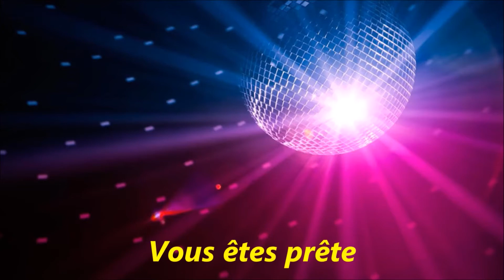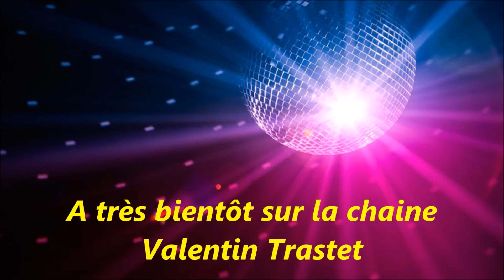Kidtonik - Allez plus loin (Lyrics)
Génération nouvelle
Parle qu'en sms
Fait le tour de la terre
Prisonnier de nos rêve
Dans nos corps et nos têtes
Entends tu notre appel?
On ira plus loin que les étoiles
Que raisonnent nos voix à nouveau
On ira chercher l'amour en escale
Pour pouvoir en offrir aux autres

Aller plus loin aller pus haut
Toujours plus loin toujours plus beau
Aller plus loin aller plus haut
Un jour enfin un jour nouveau

Génération système
Internet msn câblé sur mille chaines
Rêve en flash ou en mail
D'un billet en première
Direction l'univers
Et aller destination espoir
Que résonnent nos voix à nouveau
Et aller frôler le ciel à chaque fois
Que nos yeux regarderons tout en haut